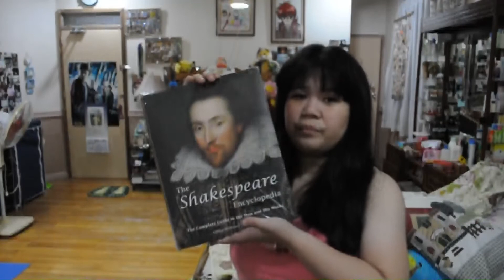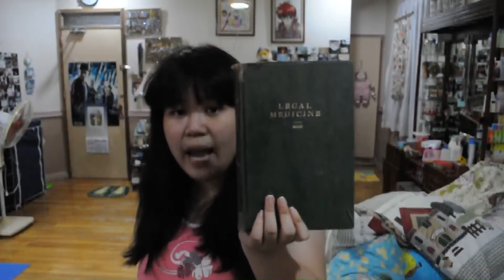Vlog #22: Updates (Night Edition)